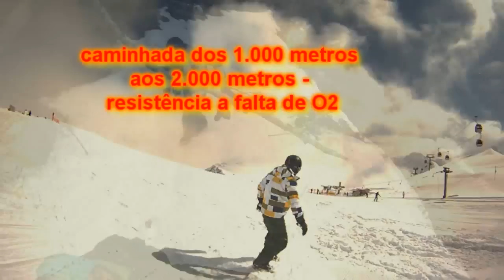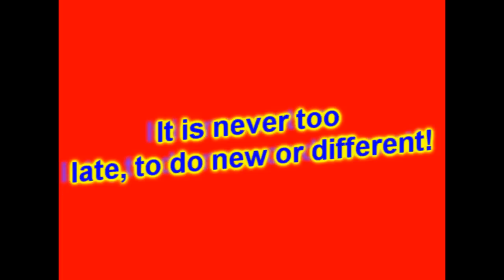Snowboard Trip Austria - Meu Pai Edson Pires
pequena parte do passeio pela Europa do meu pai em 2012. Aprendendo Snowboard em Stubaier Gletscher. Faltou minha mae, Alex, Mona e Martina pro treinamento ter sido mais legal!